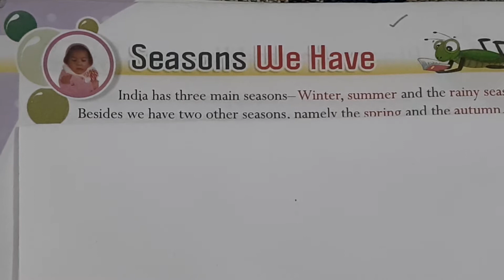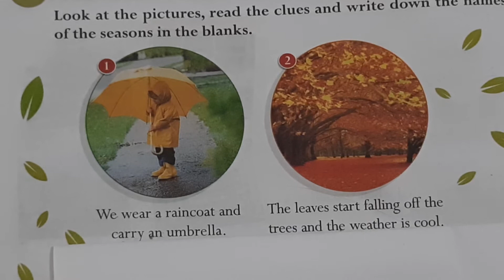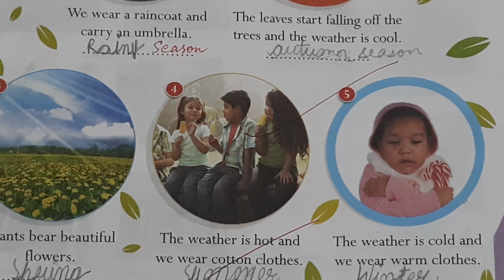Seasons ll Environmental Science n GK